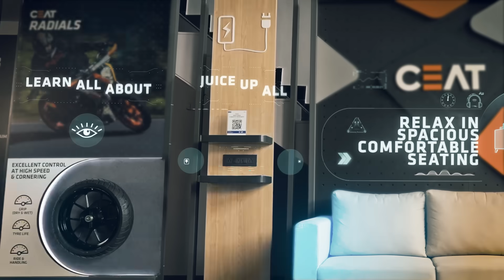CEAT Shoppe | A Premium Tyre Shop for your Tyre Maintenance Needs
When it comes to tyre servicing, it's all about quality and experience. That's what the new CEAT Shoppe, a tyre shop provides you with a premium experience for all your tyre replacement  and tyre maintenance needs. A new dimension of making mobility safer and smarter awaits you.